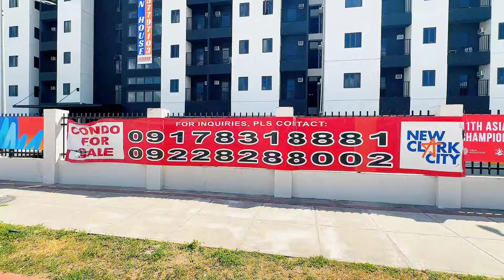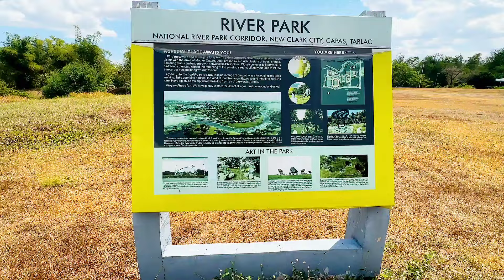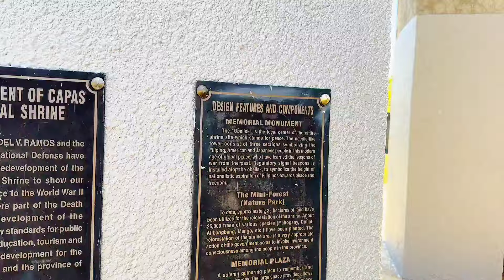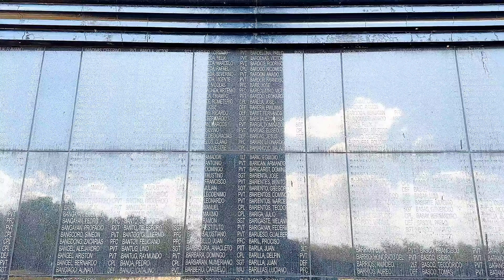The Next Big Metropolis ! Magnificent Views ! New Clark City in Tarlac Philippines